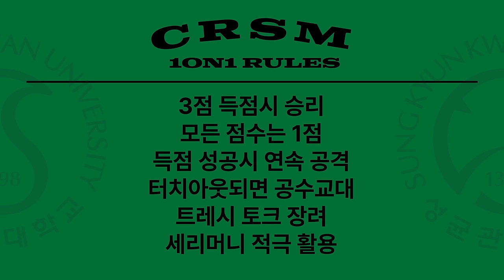농구는 팔 긴 사람이 다 이긴다?! | 크록스맨 코트어택: 농친자를 찾아서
최근 대학 농구 동아리에서 가장 위협적인 팀!!
성균관대 프렌즈 농친자 인정!!